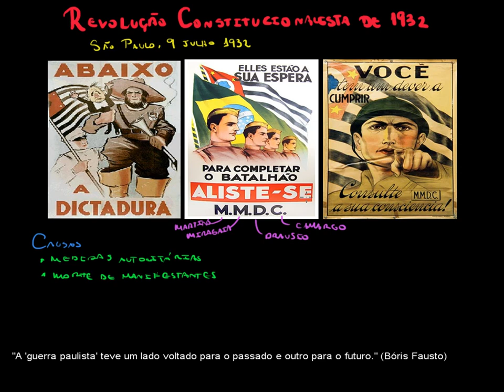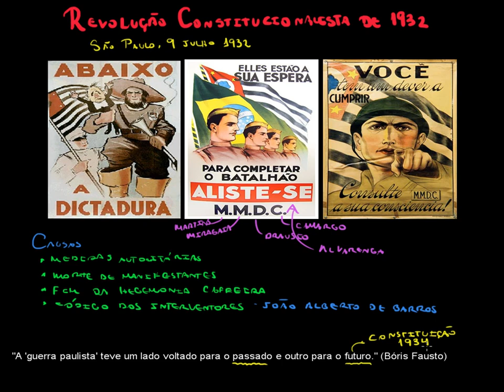Revolução Constitucionalista de 1932 - Era Vargas #4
Entenda o que foi a Revolução Constitucionalista de 1932 e o descontentamento dos paulistas em relação ao governo de Getúlio Vargas.